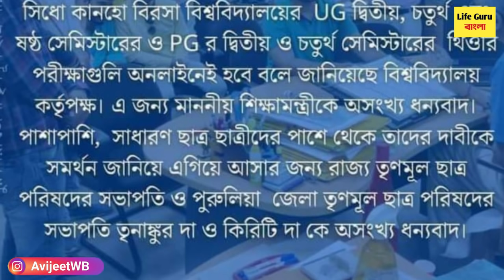সেমিস্টারের অনলাইন পরীক্ষার নোটিশ : West Bengal University even sem exam 2022 : WB UG PG Exam 2022